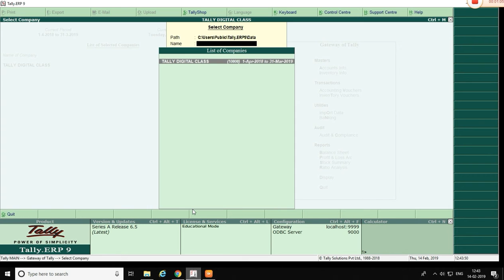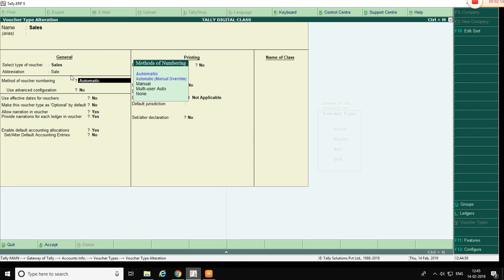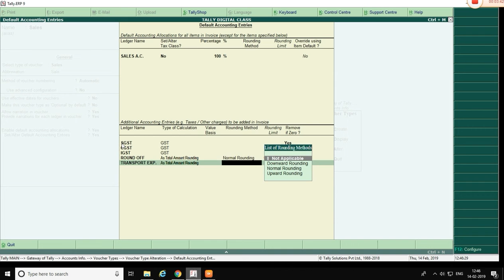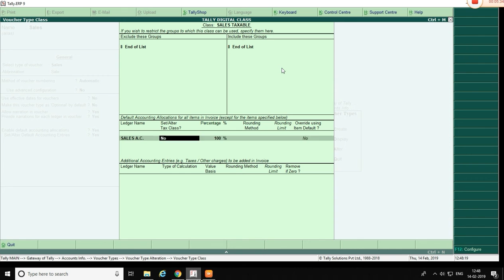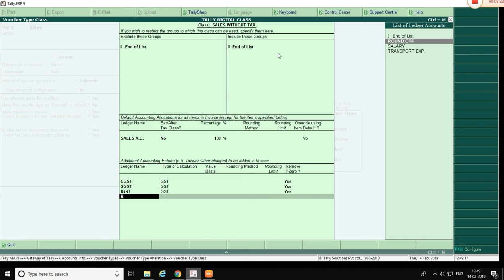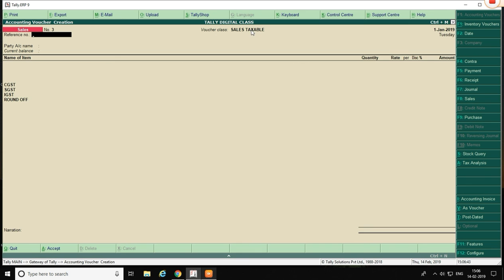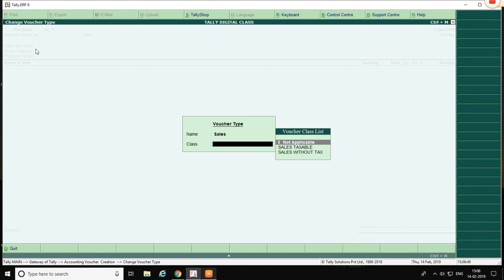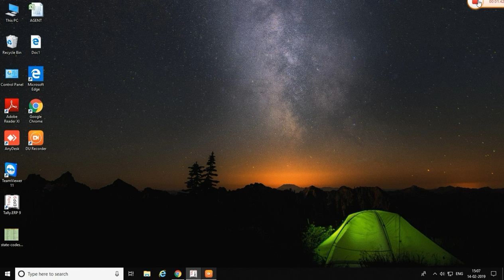VOUCHER CLASS FULL INFORMATION | TALLY ERP 9 | AUTO CALCULATE GST